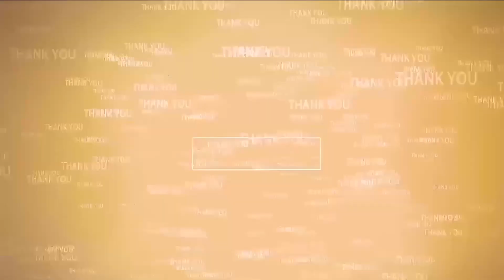భోజ‌నం బాగుంది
- విద్యార్థుల‌కి నాణ్య‌మైన విద్య‌నందించాలి
- తిరుప‌తి జిల్లా నూత‌న క‌లెక్ట‌ర్ డాక్ట‌ర్ ల‌క్ష్మీ షా
- చింత‌వ‌రంలోని జ‌డ్పీ ఉన్న‌త పాఠ‌శాల‌ను ఆక‌స్మికంగా త‌నిఖీ చేసిన క‌లెక్ట‌ర్